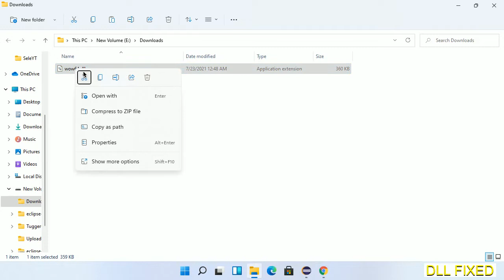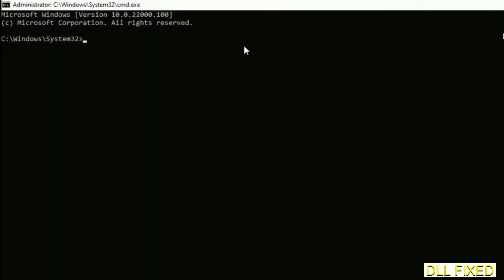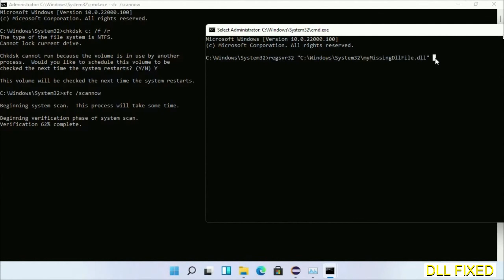wow64.dll missing in Windows 11 | How to Download & Fix Missing DLL File Error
This video will help you to fix wow64.dll not found error. You will be able to run your application program. We will fix this missing dll problem in 3 steps.

1. Operating System with 32 bit / 64 bit
2. Computer Model or Manufacturer
3. Program you are trying to open.

the program can't start because wow64.dll is missing from your computer
the program can't start because wow64.dll is missing windows 11
the program can't start because wow64.dll is missing windows 10
the program can not start because wow64.dll is missing windows 11